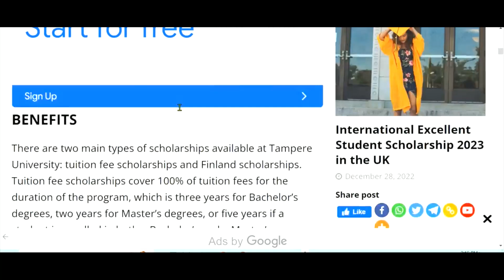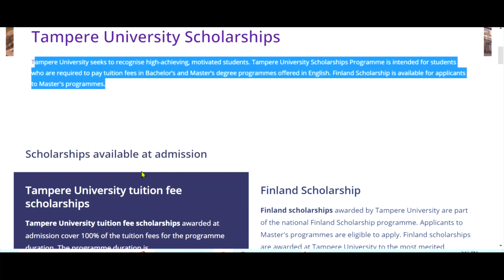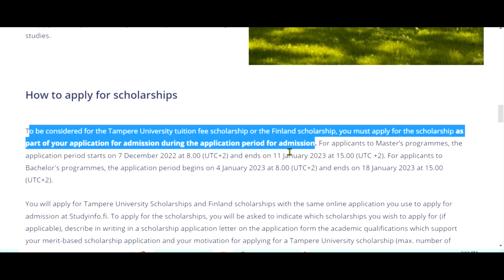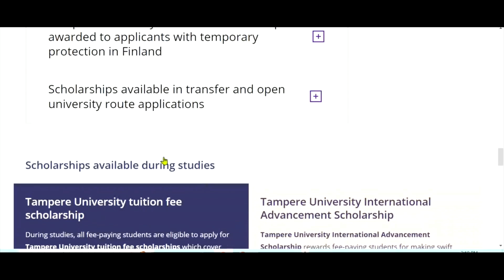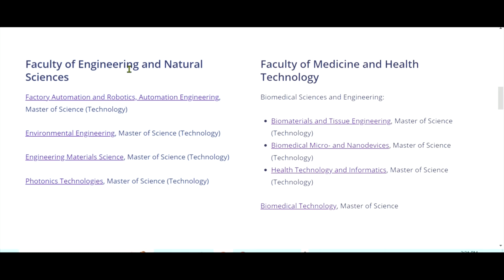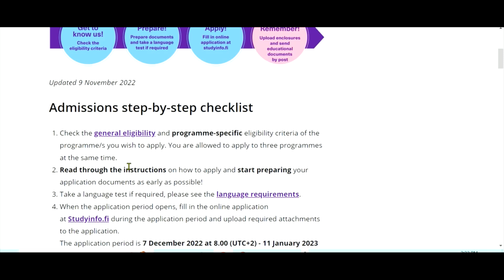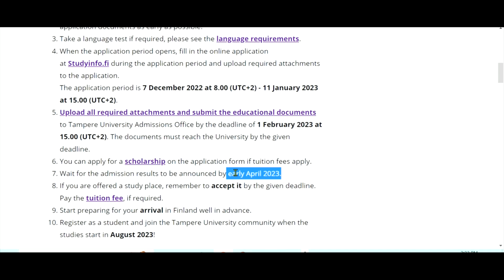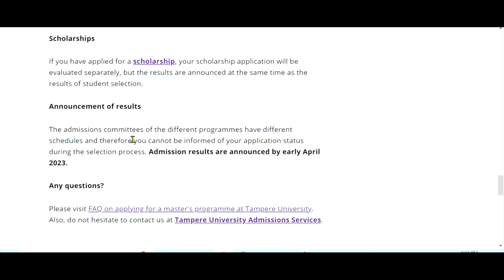APPLY NOW AND STUDY IN FINLAND ON A SCHOLARSHIP.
hello, this video provide  you with the best information you need when applying for  Tampere University in Finland
useful links
link to application to Tampere university.

link for university admission
Link to EMILE BOUTMY SCHOLARSHIP

link to Erasmus mundus scholarship.